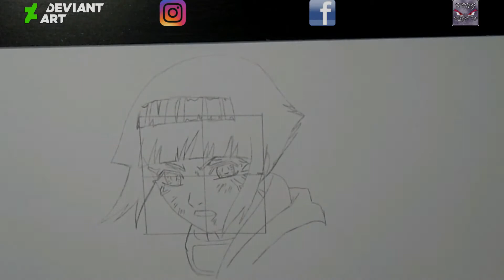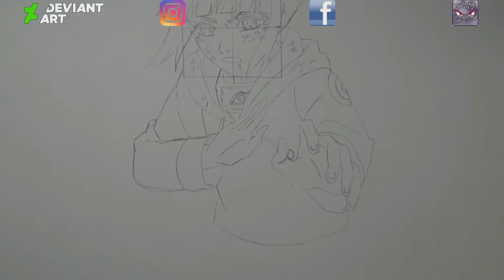How to draw Hinata Hyuuga from Naruto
Materials used